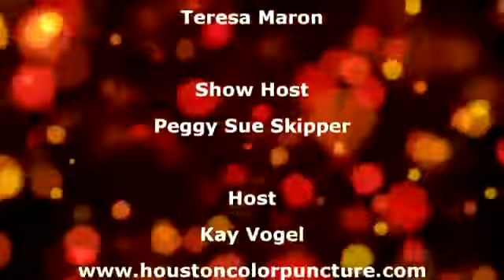Pt 1 of 3_Kay Vogel_The Consciouly Curious